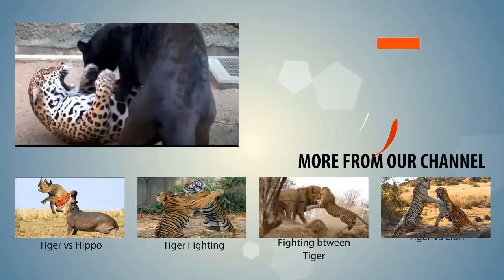Jaguar kill the Anaconda ►► Jaguar eating the Anaconda ►► Anaconda vs Jaguar vs Leopard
We are uploading some exciting footage of natural assortment videos mostly like animals. Our best choice is Lion Leopard Tiger Elephant Crocodile Cobra Mongoose Zebra Buffalo Baboon Warthog Giraffe Rhino Hippo Gorilla Bear Impala etc.